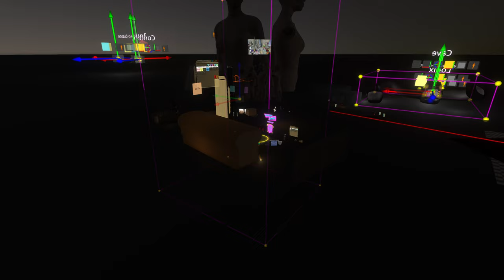Creator Jam Timelapse - 2022-10-02 - 6 Min